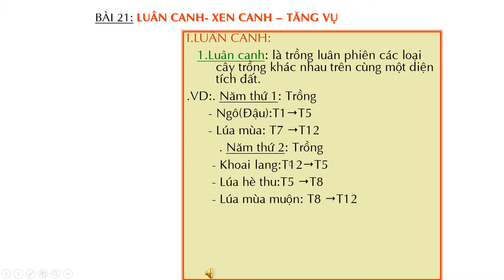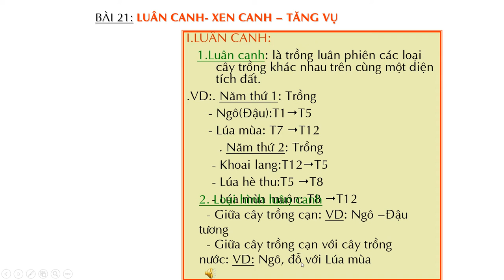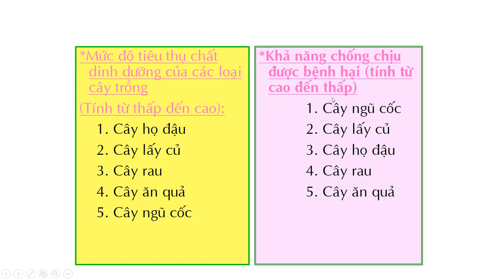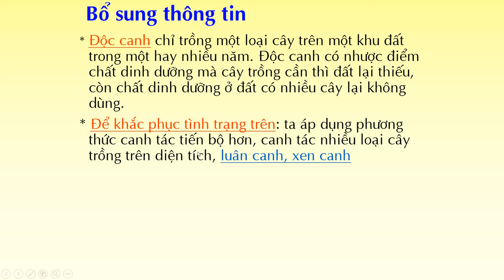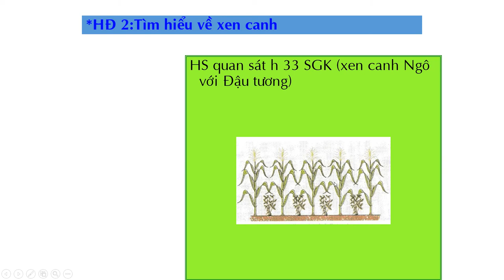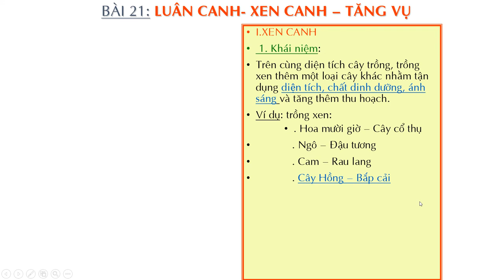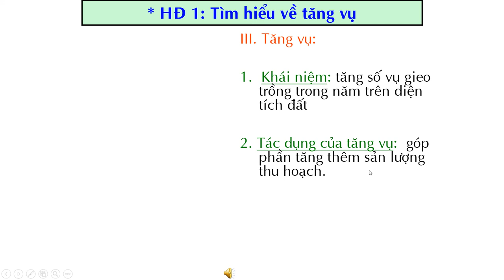CÔNG NGHỆ 7: LUÂN CANH, XEN CANH, TĂNG VỤ